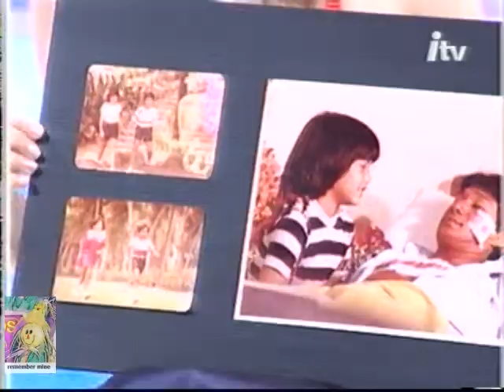remember mine อ้อม พิยดา กับความรู้สึกของผู้ที่เคยร่วมงานด้วย น้าเน็ก ป๋ากิ๊ก เป้ ในแอนนัท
ขอขอบคุณรายการ แอนนัทไม่จำกัด พิธีกร แอน ทองประสม, นัท มีเรีย ออกอากาศ ช่อง ITV
อ้อมพิยดา ป๋ากิ๊ก น้าเน็ก แอนทองประสม@remember mine